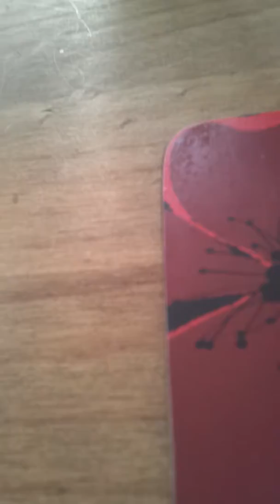Messin' with noodles!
Just me and Tia messing with some noodles! And two doggies! Haha!.